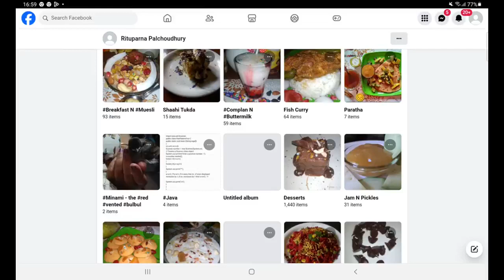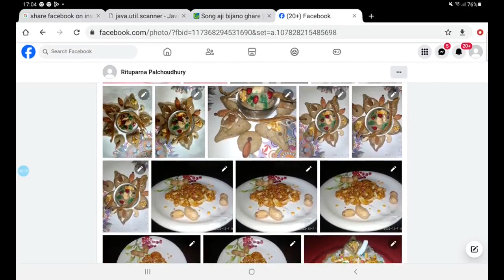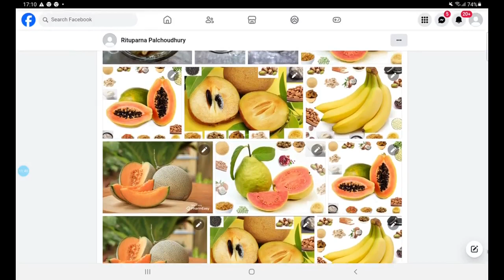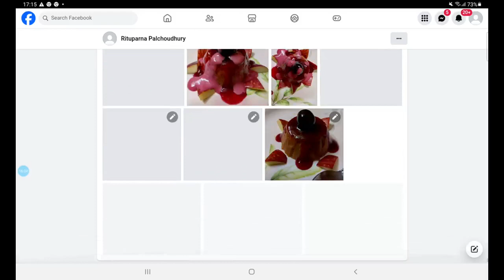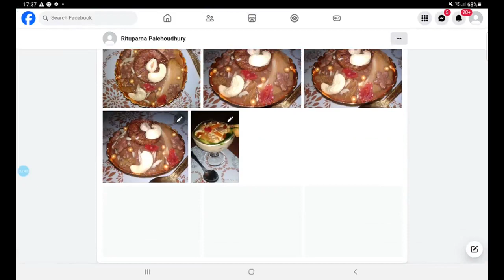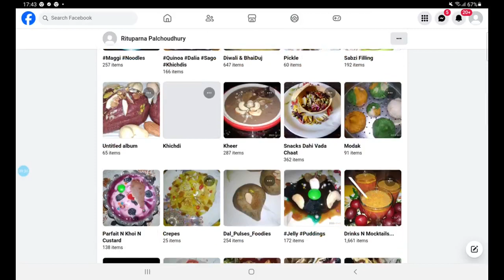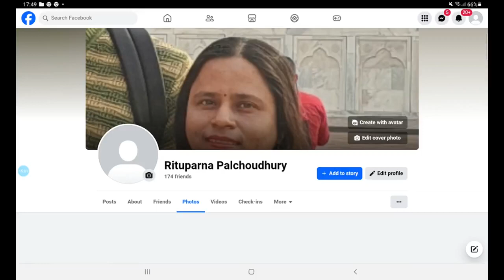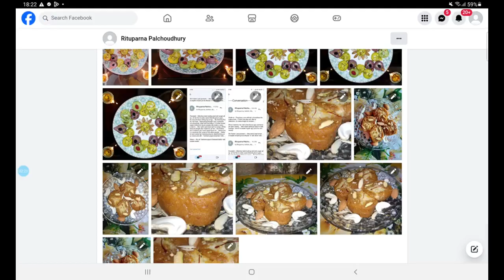Sandesh CornflourHalwa Sweets RituparnaPalchoudhury AbhishekPalchoudhury AshishPalchoudhury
Click on below link for these recipes on Facebook ...

It all started with my Gratin recipes and cornflour halwa some 2 and half years ago ...
Various innovative ideas kept floating on my mind surrounding this recipe ...
A vision surrounding cooking and recipes started forming in my mind ...
I was thinking about opening a channel sometime later regarding all this ...
I developed this passion to cook and present by that time ... not clicking though ...
Plating and clicking and posting I started a year later ...